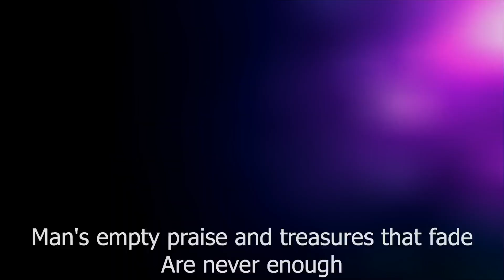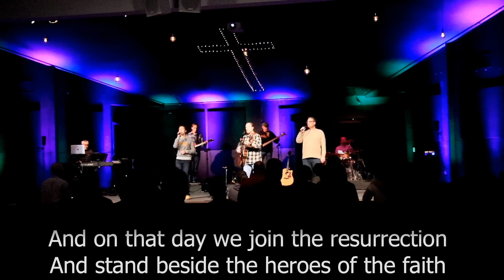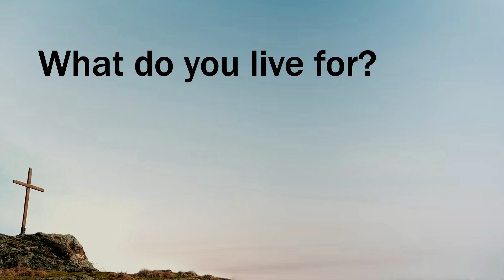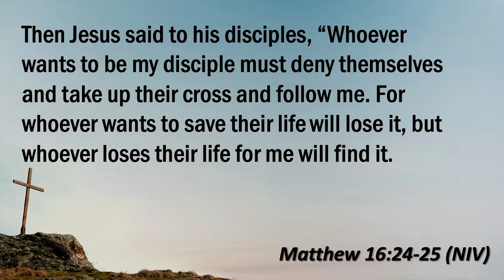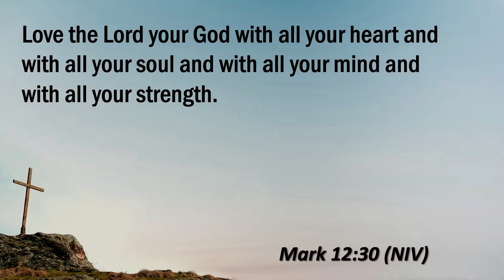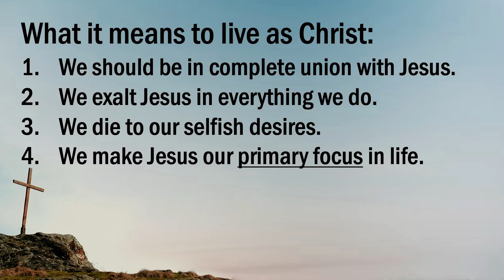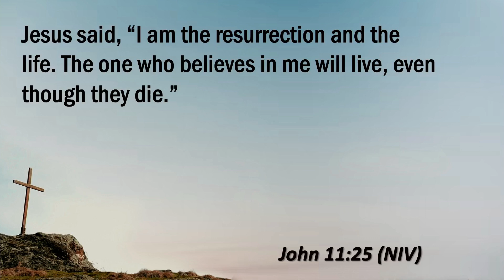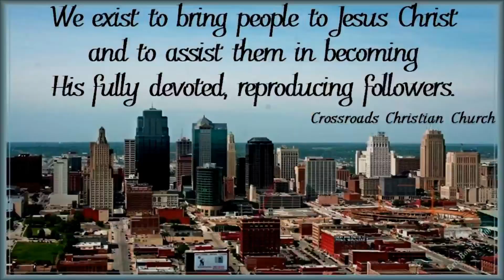A Call to Cruciformity: To Live is Christ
Worship Service at Crossroads 1.14.24

5855 Renner Rd.